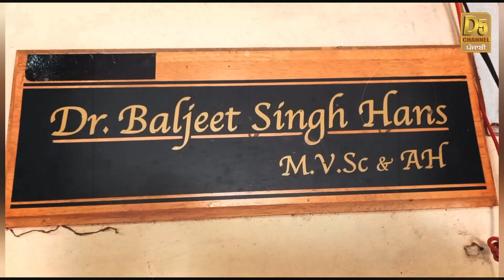Lumpy Skin Disease ਦਾ ਡਾਕਟਰ ਨੇ ਦੱਸਿਆ ਹੱਲ, ਦੁੱਧ ਪੀਣ ਵਾਲੇ ਹੋ ਜਾਣ ਸਾਵਧਾਨ | D5 Channel Punjabi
Lumpy Skin Disease ਦਾ ਡਾਕਟਰ ਨੇ ਦੱਸਿਆ ਹੱਲ, ਦੁੱਧ ਪੀਣ ਵਾਲੇ ਹੋ ਜਾਣ ਸਾਵਧਾਨ! ਨਹੀਂ ਲੱਗ ਸਕਦੀ ਹੈ ਗੰਭੀਰ ਬਿਮਾਰੀ | D5 Channel Punjabi